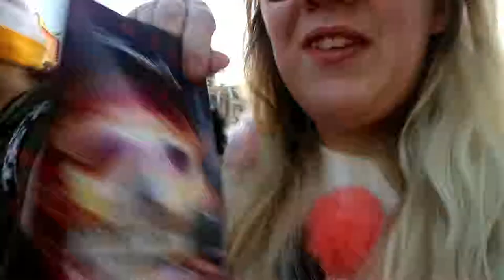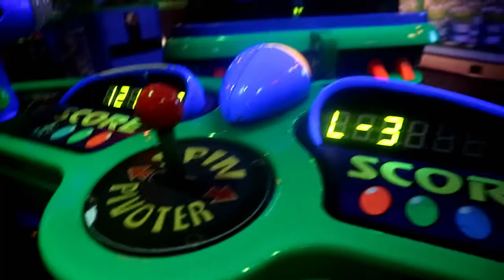Halloween at Disneyland Pairs, Best Meet and Greet ever with Dr Facilier!! | DLP Oct 17 Day 1 Part 1